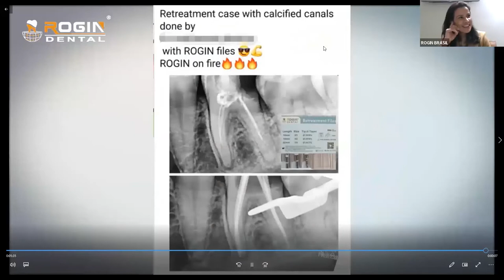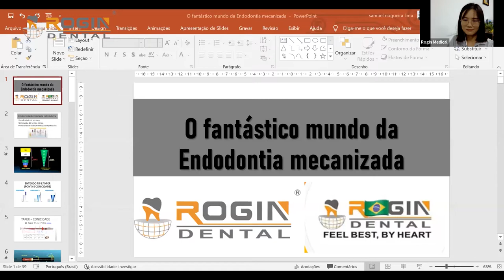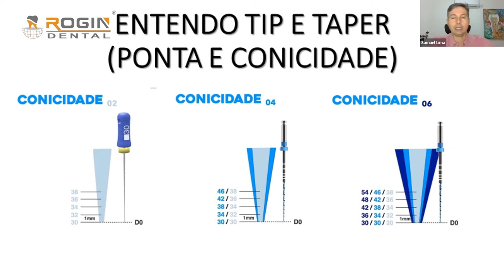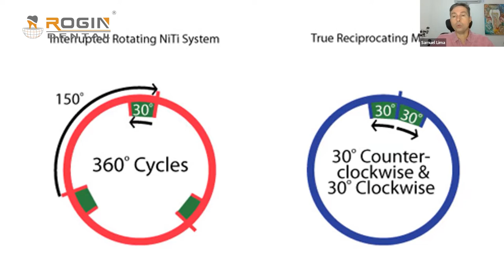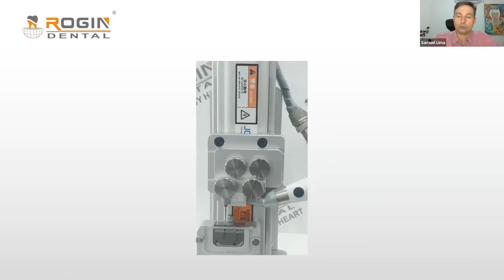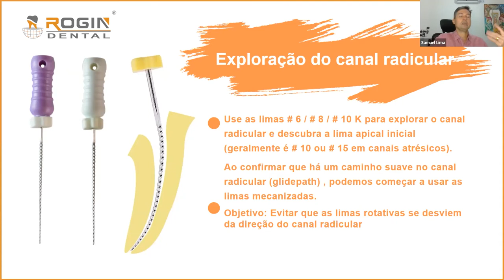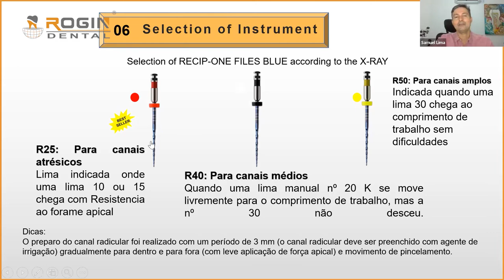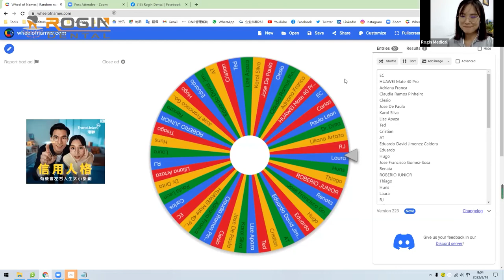The Fantastic World of Mechanized Endodontics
Learn to take advantage of the free webinar offered by Dr. Samuel Nogueira Lima - one of the most popular endodontists from Brazil🇧🇷
Rogin Files mentioned in the webinar 👇
✅𝗥𝗲𝗰𝗶𝗽-𝗢𝗻𝗲 𝗙𝗶𝗹𝗲𝘀 (𝗕𝗟𝗨𝗘)-Just one to meet your requirements for effectiveness and simplicity. Only one file is needed to complete a root preparation, no need to change files
✅𝗦𝘂𝗽𝗲𝗿 𝗙𝗹𝗲𝘅𝗶 𝗙𝗶𝗹𝗲𝘀- Good flexibility and high cutting efficiency, can withstand torsion easily, and be used by inexperienced users too